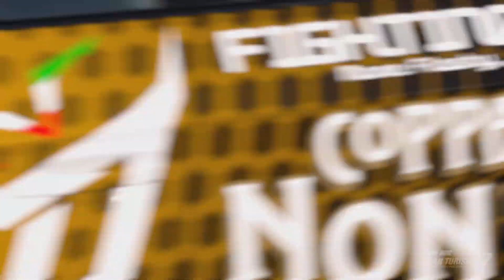Lamborghini Urus 600PP build @ Spa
I'm sure I wasn't the only one waiting for PD to FINALLY give us SUV's to mess around with in GT7.. and boy did they deliver! Hopefully there will be more! So this build is pretty darn solid for 600PP races on Hard difficulty. Honestly this thing can win almost stock with SS tires and a restrictor.